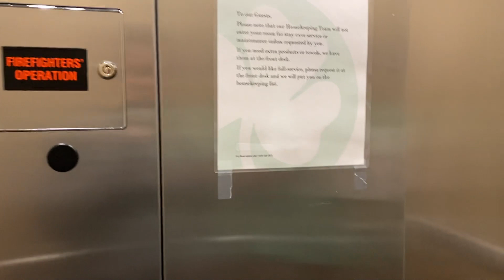Kelly Inn West Yellowstone - Room Tour, Review, Free Breakfast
Kelly Inn West Yellowstone
My travel backpack